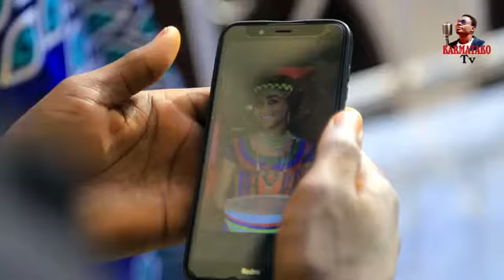SOYAYYA_Episode_1__Latest_Hausa_Love_Series_(2020)(360p).by kml.mp4